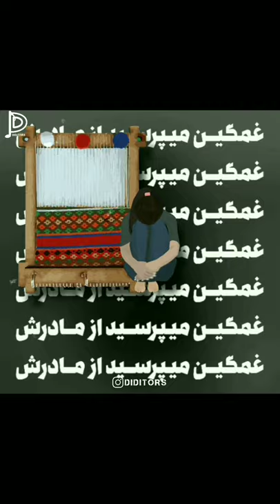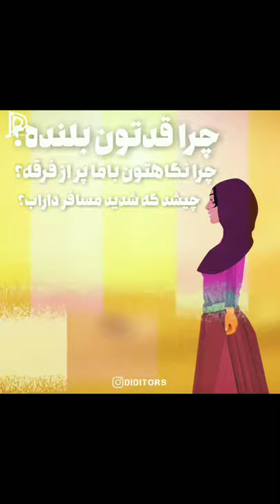موزیک ویدیو داستان مریم از علی سورنا | ali sorena gavazn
🔸موزیک ویدیوی انیمشینی داستان مریم از علی سورنا مطابق با روز تولدش در تاریخ ۲۷ فروردین ماه سال ۱۴۰۰ منتشر شد امیدوارم که از ویدیو لذت برده باشید 🔸